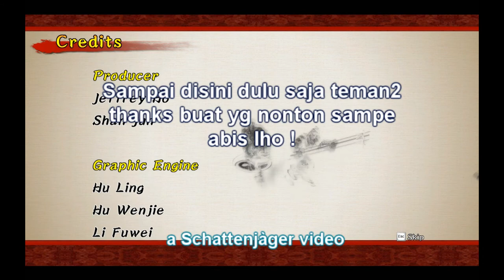Astori Heichalot - Kungfu Strike the Warrior's Rise - Hard mode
Classic adventure game style like they were in arcades, now in xbox & pc (not sure for PS3). Sometimes the difficulity gets annoying that gives you the feeling to throw your gamepad away.
In overall, I like this game alot.
UPDATE: I might upload all my hard mode videos (with A score btw lol) once I finished with the game. I will probably do 3 or 4 stages on a video to avoid having too many short videos.

Game: Kungfu Strike - Warrior's Rise by QOOC from Steam™
Program Used:
Sony Vegas Movie Studio HD 9 by Sony Entertainment Pty Ltd
Fraps by Beepa

Sony Vegas Movio Studio HD 9 is trademark of Sony Entertainment

Steam, Valve, and all other logos, images, models, games are trademark of Valve Corporation